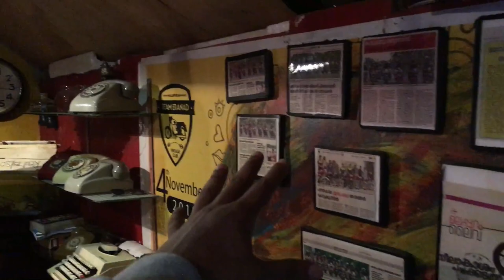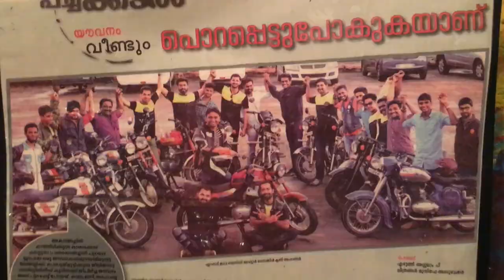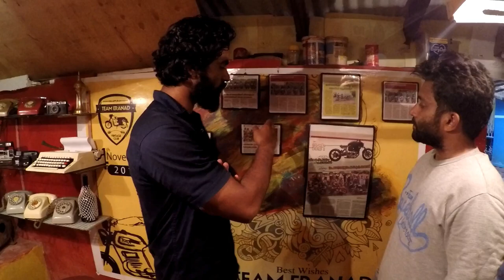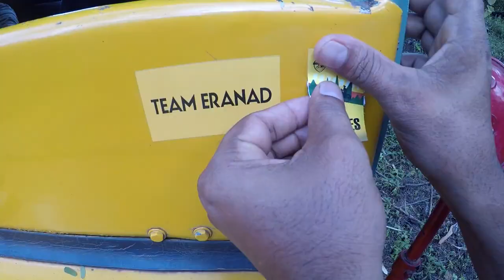JAWA YEZDI BIKES കളക്ഷനുമായി മലയാളി ബൈക്ക് പ്രാന്തൻ iK | TEAM ERANAD VINTAGE CLUB | Ep.1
നിങ്ങളുടെ കയ്യിൽ jawa yezdi bikes ഉണ്ടോ ?
നിങൾക്കും ഇവരുടെ ക്ലബ് ഇൽ member ആകാം

Episode 2 : അമരാടിലേക്ക് ഒരു ജാവാ ബൈക്ക് യാത്ര | JAWA YEZDI BIKES RIDE TO AMARAD | TEAM ERANAD | Ep.2

Episode 3 : JAWA YEZDI യുമായി മല കയറിയ ഏറനാട്ടിലെ റൈഡേഴ്‌സ് | TEAM ERANAD WITH VINTAGE JAWA YEZDI BIKES | Ep.2